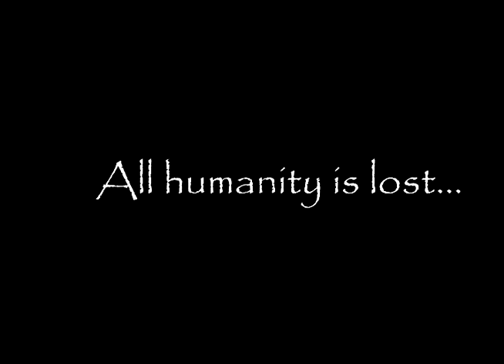Modos: The Prophecy Armageddon Trailer Teaser Coming to WGN America April 2012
Seven, who live as humans unaware of their true identities, suffer shocking fates and are thrust into the battle between good and evil.

The fate of mankind rests in their hands but they have forgotten their centuries of knowledge and skills. They resent the re-training they must endure and the responsibility for the fate of the world that they did not ask for.

They walk the earth they once knew well but their human lives have been wiped out as if they never existed.

They now live as supernatural beings that must learn to fight for the future of the world, until their memories and abilities return. They must re-learn mind speak, transporting, shape shifting, time travel, and unity power.

They soon remember what they are up against when evil matches their powers in unbelievable battles of mind and force.

But will they be strong enough to fight their brother, the fallen angel, and the four Horsemen of Apocalypse who have awakened and rage with war, pestilence, famine and death toward the annihilation of the world?

Can the Angels meet the challenge to save mankind, or will the forces of evil win and the prophecy of destruction prevail?